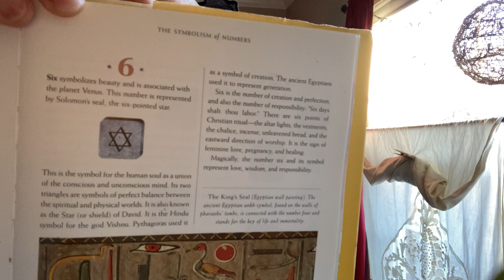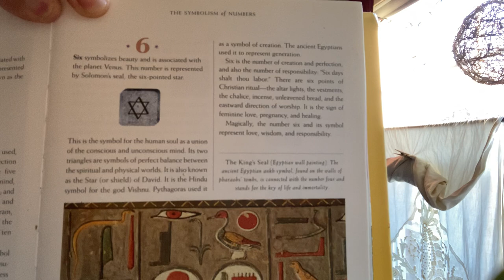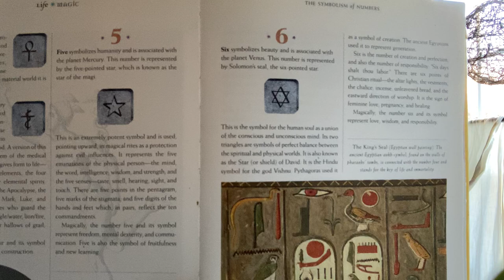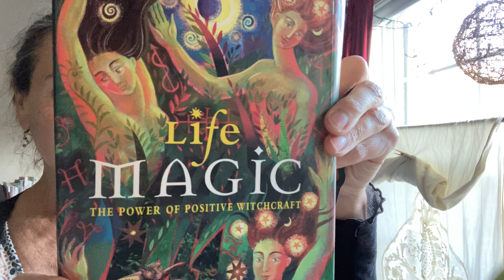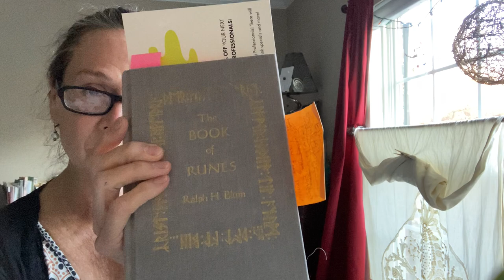MAGIC SYMBOLS / The Pentacle and The Seal of Solomon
Discussion of the numbers 5 and 6, and their corresponding symbols.